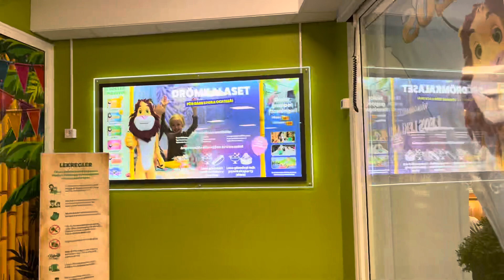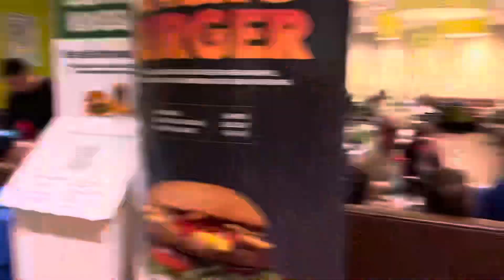Leo’s Play Area |Stockholm vlog